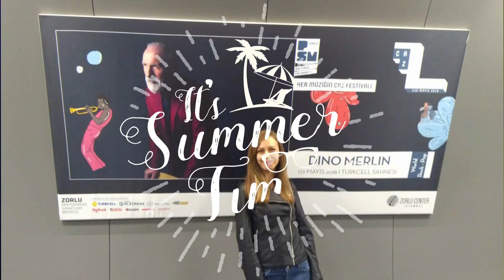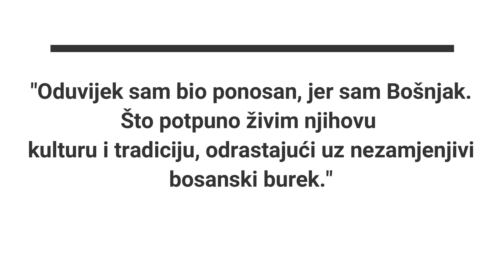Poznate Ličnosti Porijeklom sa Balkana | Balkanci u Turskoj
Zdravo,

U novom videu razgovaramo o poznatim ličnostima u Turskoj porijeklom sa Balkana. To su pretežno slavne ličnosti koje pratimo u serijama ili slušamo njihovu muziku a nismo ni slutili da imaju porijeklo sa Balkana. Pišite mi u komentar ukoliko znate još neke osobe, koje nisu navedene u videu, a imaju porijeklo sa Balkana. Ukoliko vam se video dopada lajkujte, ostavite komentar i podijelite. Želim vam ugodno gledanje!

Na ovom linku možete pogledati spisak poznatih ličnosti u Turskoj koji imaju porijeklo sa Balkana, koji je korišten u videu: